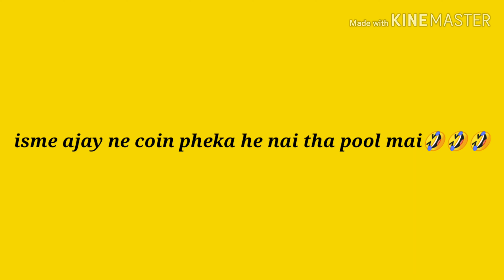Rehcruz D Retreat resort.Check out the description for resort's details